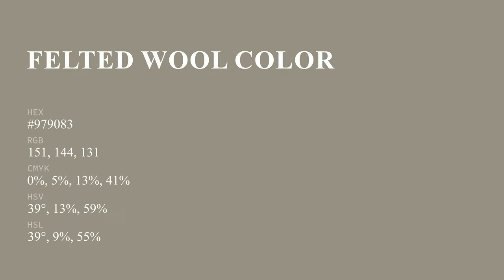Felted Wool color #979083 hex color - Brown color - Cool color 979083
What color is Felted Wool ? #979083 hex color - Brown color - Cool color 979083

Hex #979083 Color Code is also known as Felted Wool color.